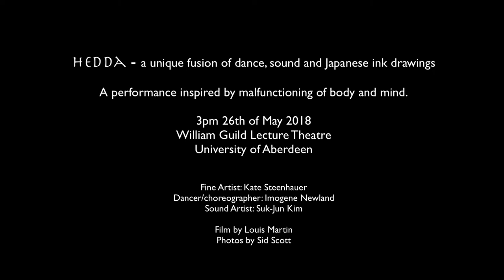Hedda (promo)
Hedda: A unique fusion of dance, sound and Japanese ink drawings. A performance inspired by malfunctioning of body and mind on 3pm 26th of May 2018 in William Guild Lecture Theatre, University of Aberdeen.

Fine Artist Kate Steenhauer & Dancer/Choreographer Imogene Newland & Sound Artist Suk-Jun Kim

Film by Louis Martin and photos by Sid Scott